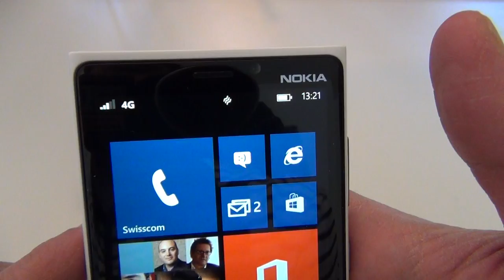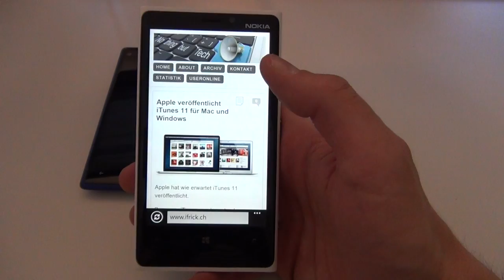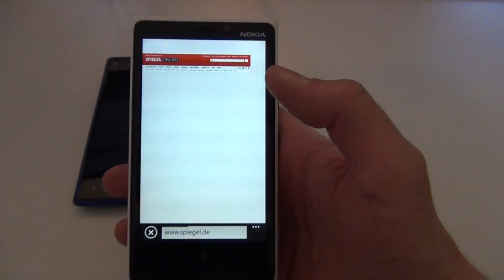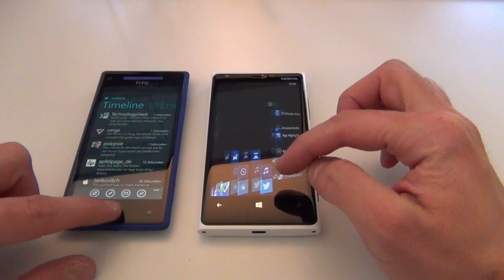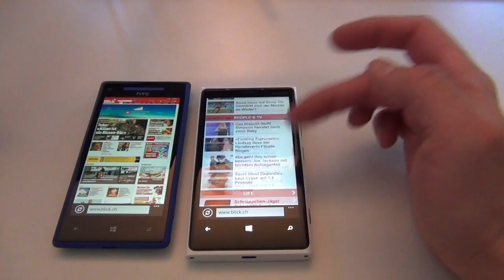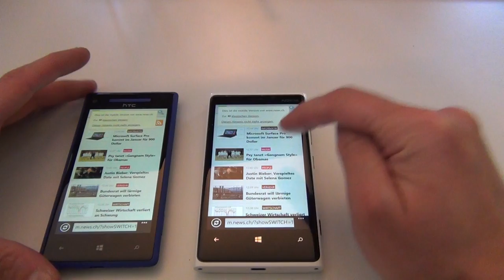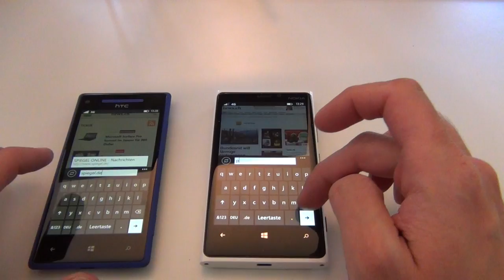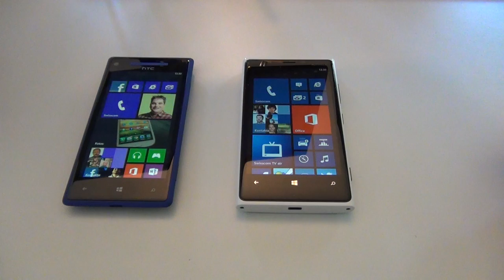Test LTE Netz von Swisscom mit Lumia 920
Jean-Claude Frick zeigt euch das neue 4G/LTE Netz von Swisscom. Zum Einsatz kommen ein Nokia Lumia 920 mit LTE und als Vergleich ein HTC 8x mit UMTS